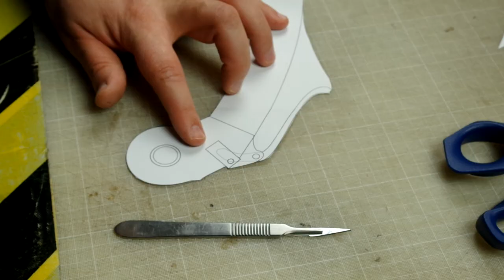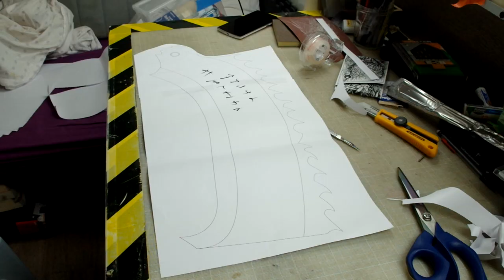fabrication d'une arme de cosplay le SawCleaver de Bloodborne 1ère partie - ep 163 - SawCleaver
Cette semaine on commence la construction de l'arme pour l'amie @tempetedigitale pour sa fête d'halloween: le saw cleaver, tiré du jeu Bloodborne... on commence donc avec la structure en bois et la mousse EVA qui va aller autour